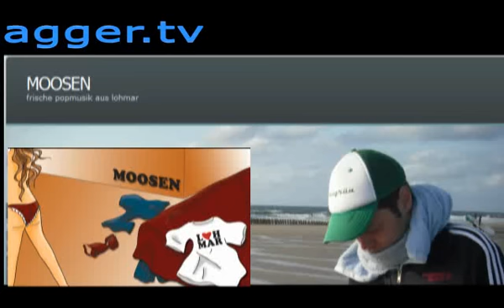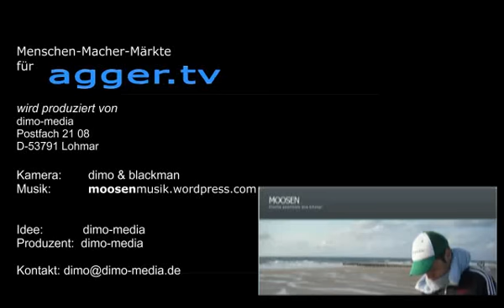agger-tv präsentiert Martin Moos [moosenmusik.wordpress.com]